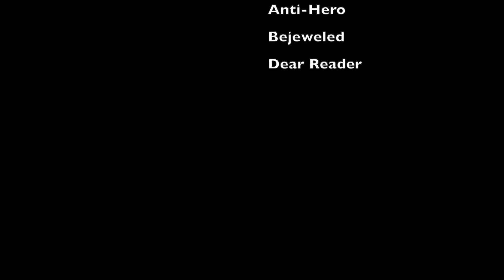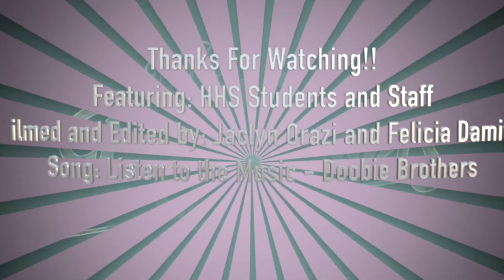H-Vision 11/10/22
features on Taylor Swift's MIDNIGHT album, On The Spot "What's Your Fav. Musical Decade?" and a movie review on Knives Out.